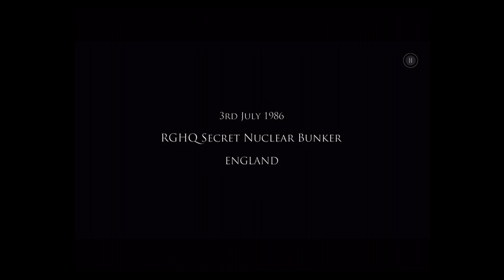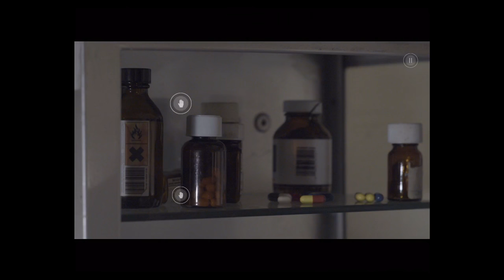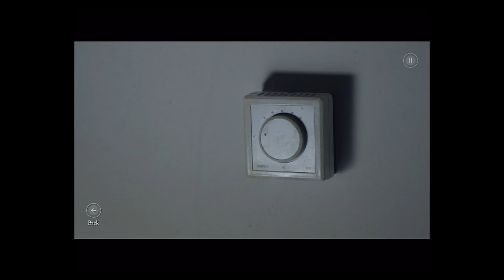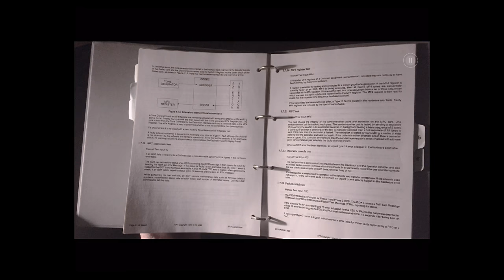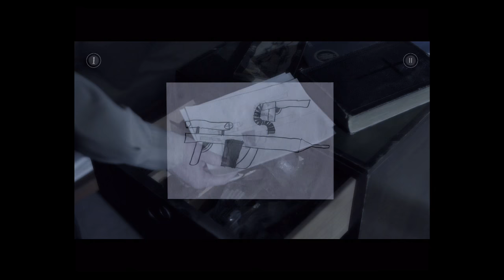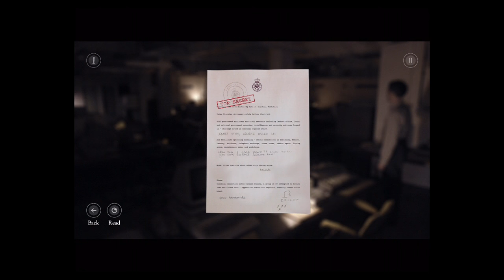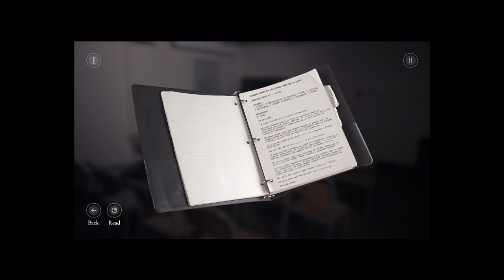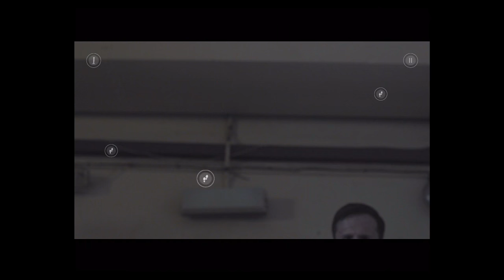The Bunker: iOS Gameplay Walkthrough Part 1 (by Channel 4 & Splendy Games)